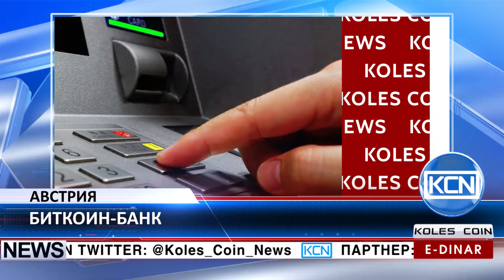KCN Первый биткоин-банк в мире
Первый в мире биткоин-банк. В городе Вена, Австрия, открылся Bitcoin-Bank. Банк принадлежит берлинскому блокчейн-стартапу Бит Траст Сервисез (Bit Trust Services) и разработан для того, чтобы сделать покупку и продажу биткоина проще и безопаснее операций с фиатными деньгами. Клиенты смогут получать в банке информацию о разных криптовалютах и обменять биткоин на евро в банкоматах. Магдалена Исбрандт, управляющий директор Bit Trust, отметила: «Деньги могут переводиться напрямую от пользователя к пользователю».